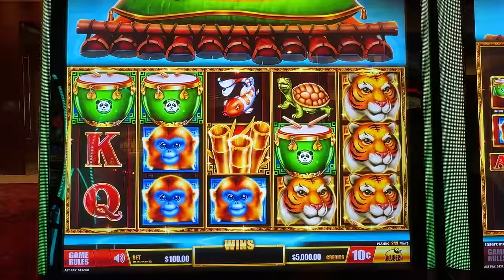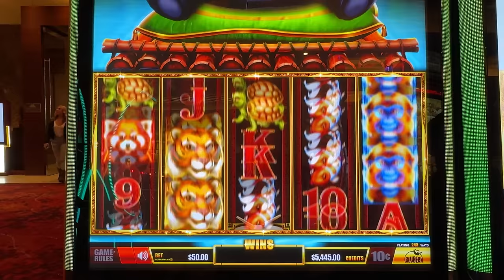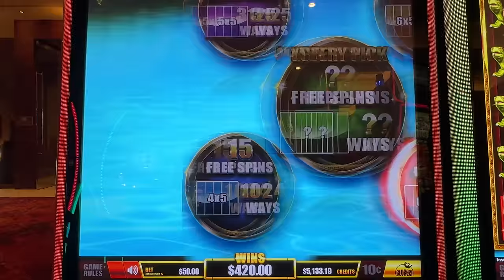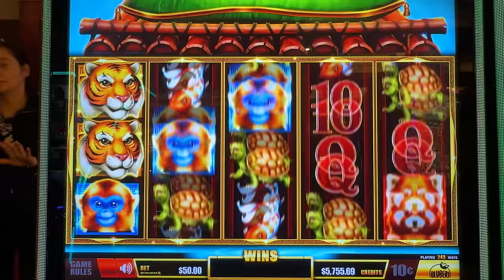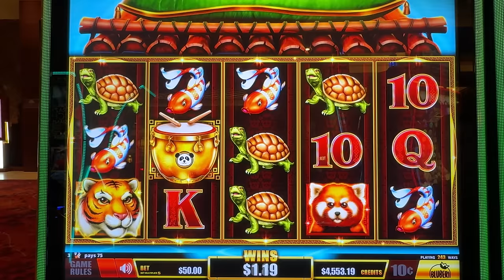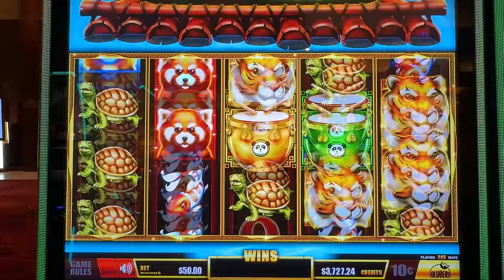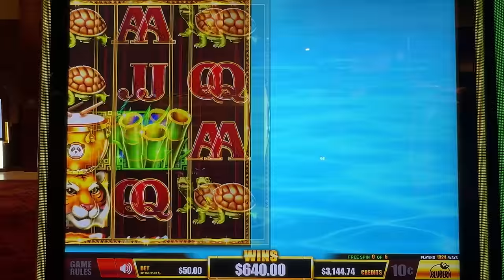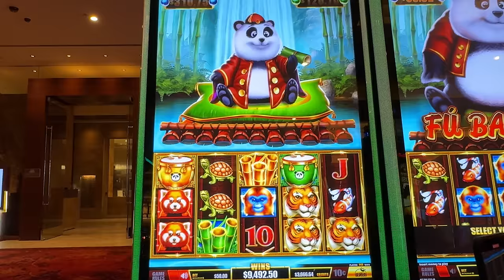MASSIVE JACKPOT LEAVES ME IN COMPLETE SHOCK!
Massive Fu bamboo Slot Jackpot!